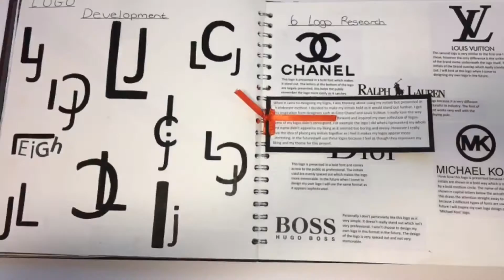Structural Tilt - Leigh's Cool Collection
My cool collection time motion piece based on my theme of architecture.